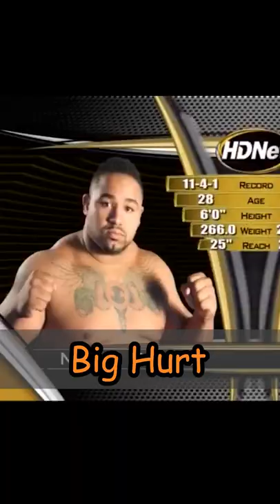This Fighter Got Over-excited😂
An MMA fight between Chris Barnett with nickname "Huggy Bear" against American big athlete Mario Rinaldi with nickname "Big Hurt".

by Florid Miston